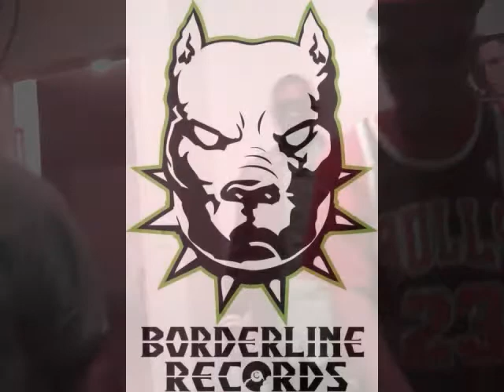New Galaxy Jizzle and K-honey 2015